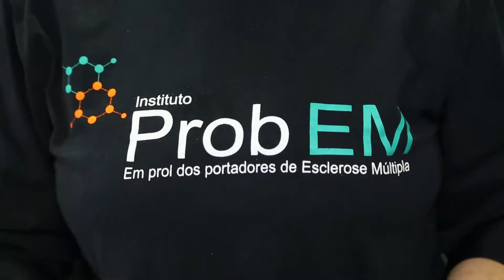Cartilha informará direitos das pessoas com doenças degenerativas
Servirá de base para uma cartilha a audiência pública realizada nesta quinta-feira (22), na Câmara Municipal de Curitiba, que apresentou a um auditório lotado os direitos das pessoas com doenças degenerativas. Organizado pelos vereadores Helio Wirbiski (PPS) e Maria Leticia Fagundes (PV), o evento expôs quais são os benefícios previstos em lei e deu espaço para profissionais da saúde falarem dos cuidados médicos e psicológicos que as pessoas e suas famílias devem tomar.